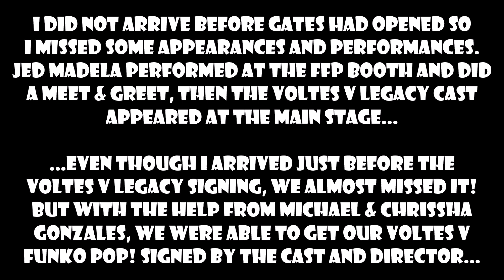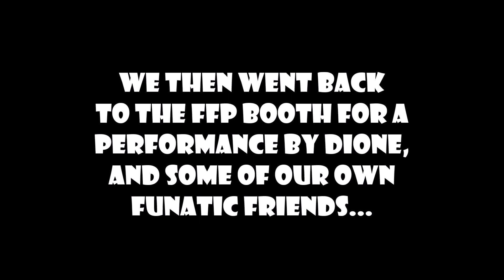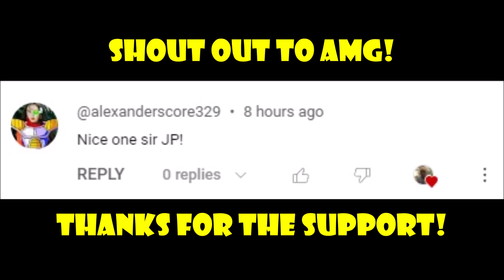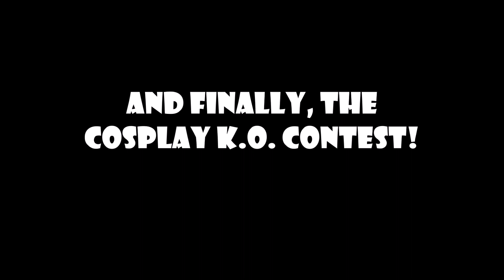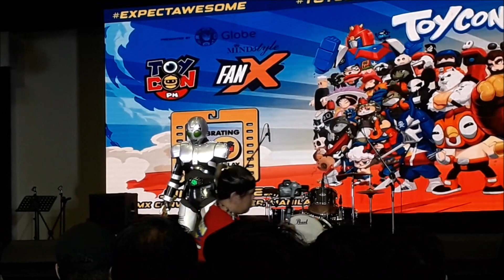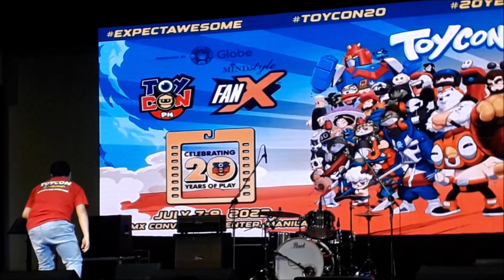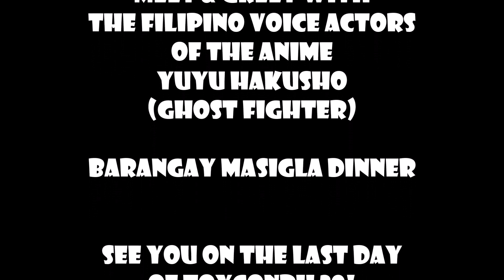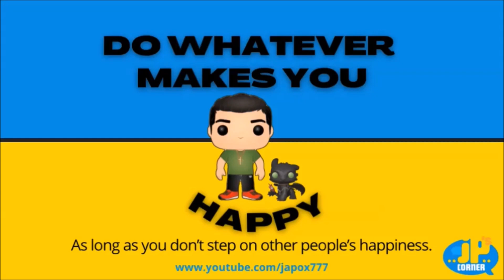ToyConPH 2023: Celebrating 20 Years Of Play │ ToyConPH 20 Day TWO (SMX Convention Center)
ToyConPH 2023: Celebrating 20 Years Of Play.
Here's our ToyConPH 20 experience. Day TWO was held last July 8th at SMX Convention Center, Pasay City. Highlights of the event were the celebrity appearances of Jed Madela, with a performance at the FFP Booth and a meet & greet with Funatics (which we weren't able to catch), and the cast of Voltes V Legacy at the main stage and autograph signing of GMA and Voltes V merchandise, which with the help of Masigla Funatics, we were able to get our Voltes V Funko POP! signed. There were also some Funatic performances at the FFP Booth, and at the main stage, the Cosplay Pop Duo Contest and the Cosplay K.O. Contest. Tara Let's TOYCON!!!

Video Chapters:
00:00 START/Opening Intro
00:07 Episode Introduction
00:38 Voltes V Legacy Autograph Signing (Michael & Chrissha Gonzales)
03:13 Voltes V Legacy Autograph Signing (Samuel Mendoza)
05:05 Live Performance At The FFP Booth - Uhaw By Clarence Malapitan
09:34 BADDY Short Performance
09:54 Live Performance At The FFP Booth - Hinahanap-Hanap Kita By Keith Ugale
14:11 Live Performance At The FFP Booth - Mundo By Keith Ugale
18:13 Cesuko Kamado Cosplay
18:28 Comment SHOUT OUT!
18:48 Cosplay Pop Duo Contest Winner
23:31 Cosplay K.O. Contest
55:09 Cosplay K.O. Contest Winners
55:49 ToyConPH 20 Day TWO Teaser/Outro
56:20 END

I hope you enjoy my uploads, so please...